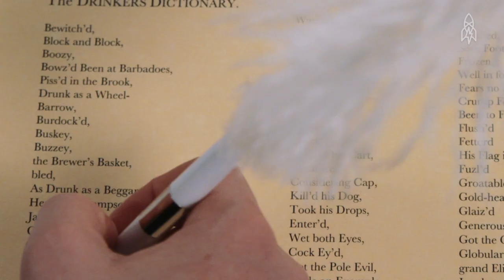Ben Franklin's Dictionary of Drinking Terms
So it turns out America's founding fathers were booze-hounds. So much so that Benjamin Franklin published a dictionary of 228 words that all describe one thing: being blind-drunk in the 13 colonies.